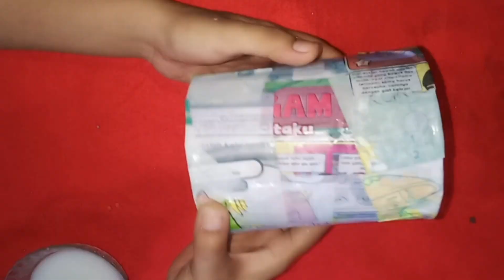DIY kotak penyimpanan dari kaleng susu-DIY From Milk Box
vidio kali ini membuat kerajinan tangan DIY kotak penyimpanan dari kaleng susu-DIY From Milk Box dengan pembuatan yang sangat simpel yang merupakan ide kreatif tak terduga, silahkan anda coba untuk decor room anda di rumah.

Shalomo As